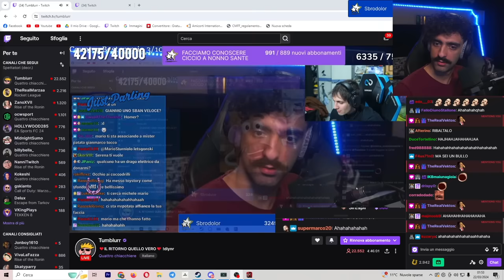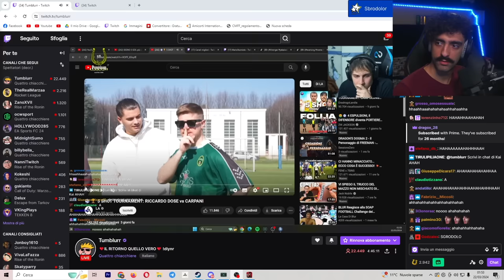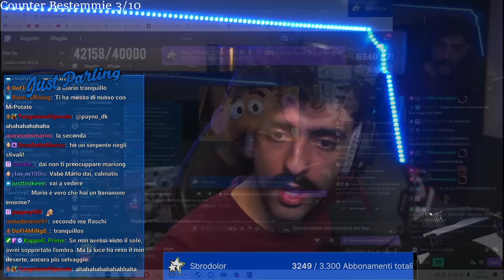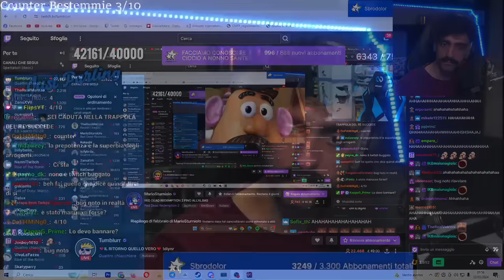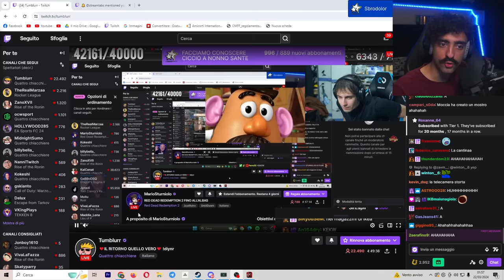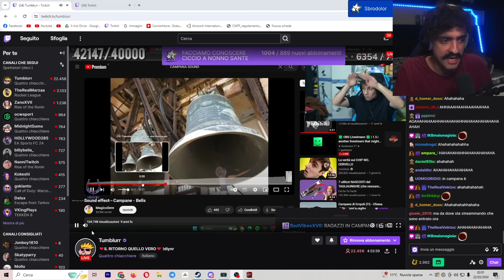Mario Sturniolo si trasforma in Mr.Potato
Durante la maratona di RDR2 Mario subisce questo piccolo scherzetto da parte di Blur. Da 1 a 10 quanto assomiglia Mario a Mr.Potato? fatemi sapere la vostra nei commenti che è molto importante grazie.